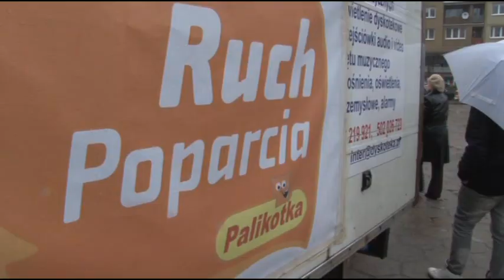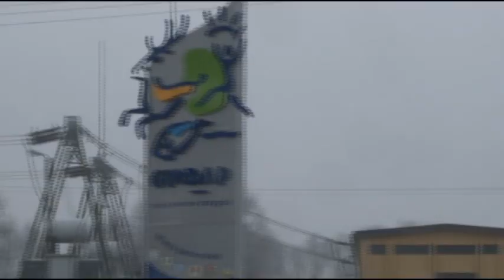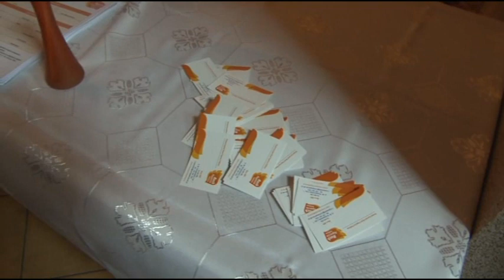Gołdap - Palikot sprzedaje cukier po 2,50zł - spotkanie z mieszkańcami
Wizyta Janusza Palikota w Gołdapi połączona z happeningiem dotyczącym cen cukru. Ruch Poparcia Janusza Palikota w Gołdapi wyzwolił społeczne rozruchy w centrum życia miasta, po czym główny sprawca - Janusz Palikot - spotkał się z najbardziej wytrwałymi w jednej z gołdapskich restauracji.